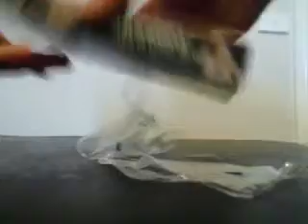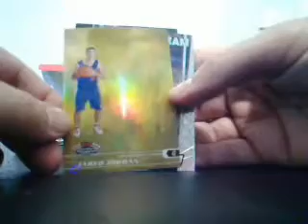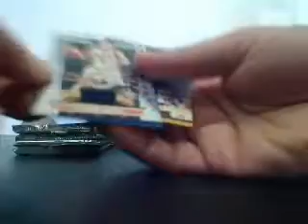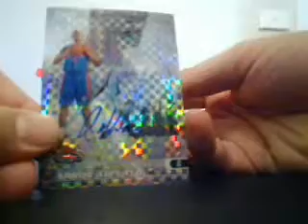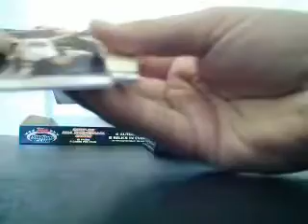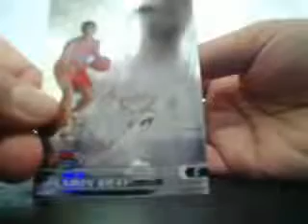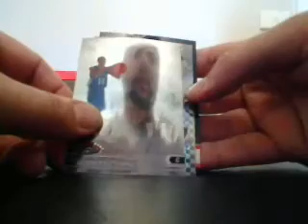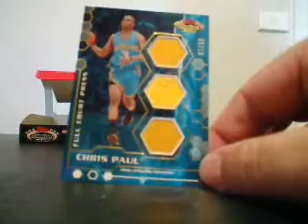07 08 Topps Stadium Club Box Break Box 3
07 08 Topps Stadium Club Box Break